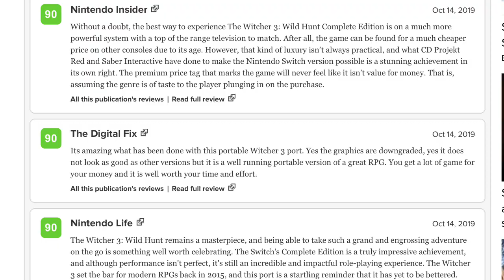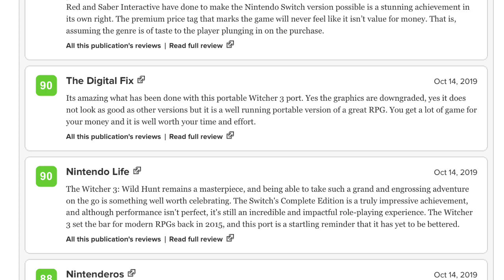!! The Reviews Are In !! The Witcher 3 Shines On The Nintendo Switch